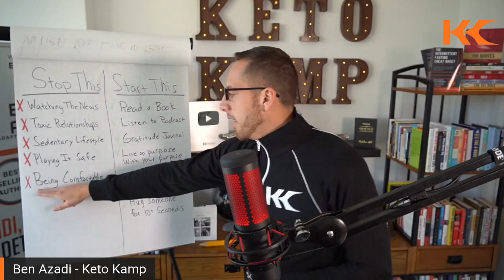5 Healthy Habits For The New Year (2022)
Ben Azadi reveals healthy habits to start in 2022. These healthy habits that changed my life.

Here are 5 things to STOP doing in 2022...🙅

1. Stop watching the news. If the world's coming to an end, you'll know about it.🙅
2. End toxic relationships, relationships that drain you. 🔚
3. Stop having a sedentary lifestyle. Move around. Movement is more important than exercise. 🚶
4. Stop playing it safe. Live a life on purpose with your purpose. Who cares what people think of you? Nobody's living your life but you and when you are inspired, you're healing. Motivation is a symptom. Motivation is external inspiration. It's internal. So find your purpose. What is your purpose? And then live on purpose with your purpose. 🕺
5. Stop being comfortable. If you're not living life on the edge, you're taking up too much space. That idea, that relationship, whatever it is that you're thinking about, do it. Don't try it. Trying is failure with honor. Just do it. 👌
Replace those habits with the following...
1. Read a book. Every morning I read. This morning I was reading Dr. John Demartini. Listen to a podcast. Listen to the Keto Kamp podcast. We don't talk just about keto and fasting. We talk about everything 'cause health is holistic. 📖
2. Have a gratitude journal. Whatever we appreciate, appreciates, so find gratitude in your life. I write down gratitude every night and every morning before bed. 📒
3. Get rid of the crabs in your life. You could put 20 crabs in a bucket. Leave that bucket there overnight, come back the next day and all 20 crabs will be there the next day. They will try to escape, but the other crabs will pull it down, claw at it and keep those crabs there 'cause misery does love company. Who are the crabs in your life and preventing you from breaking free? 🤔
4. Hug somebody for 10 seconds. When you hug somebody for 10 seconds, you release oxytocin. We wanna find ways to release oxytocin. Oxytocin is a good chemical. You could get it from hugging somebody for more than 10 seconds, petting your dog, your cat. You could watch a funny TV show, a funny movie.
These are important ways to heal the body and let your body burn fat.